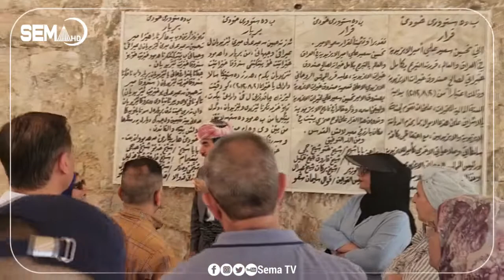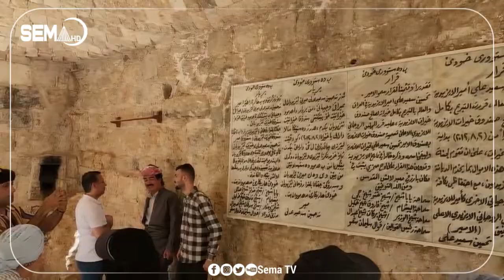شاندەکی مامۆستا و رۆژناماڤانا ژ باژێرێ بغدايێ سەرەدانا لالش كرن.